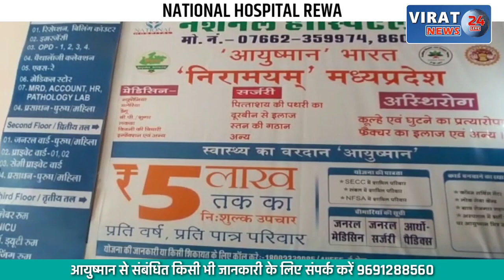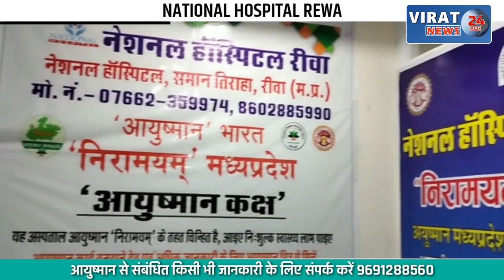व्यापार मेले में फिर चले लात-घूंसे, ग्राहक को लेकर दो झूले के कर्मचारी भिड़े, देखे VIDEO